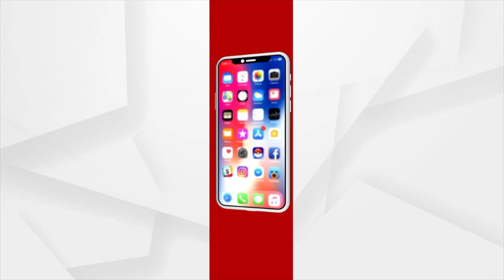Remembering Utkal Ratna Biswanath Mishra On His Death Anniversary